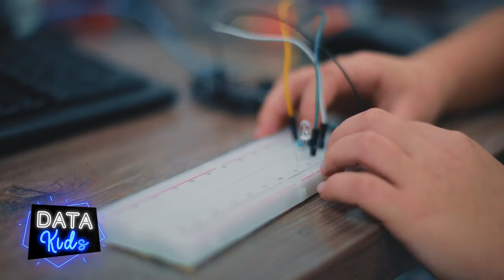Мини-робот за пол часа от 8-летнего ученика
😁 Ученик курса "Робототехники" Шохджахон Шоназаров своим жестом намекает на то, что создание мини-роботов уже несложно для него.